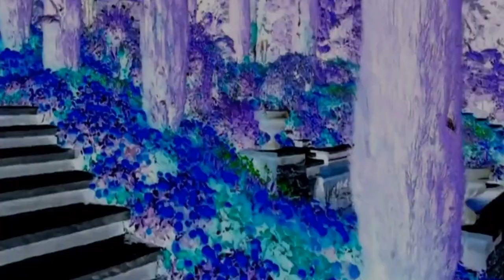Most beautiful autumn gardens. Stylish extravagant flowers island Mainau in Germany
The beautifully colorful, extravagant and stylish island Mainau, which lies in lake Constance or Bodensee in south Germany on the border with Switzerland, is maintained as a gardens island and a model of excellent environmental practices.

Tons of flowers types and arrangements, a park landscape with views on the lake, and a tropical climate greenhouse with thousands of butterflies as well as turtles.

Oh yeah! Also imaginative flower arrangements creating animals and giant flowers shapes!

Landscapes shown were taken at autumn, when even then the variety of colors is spectacular, most beautiful.